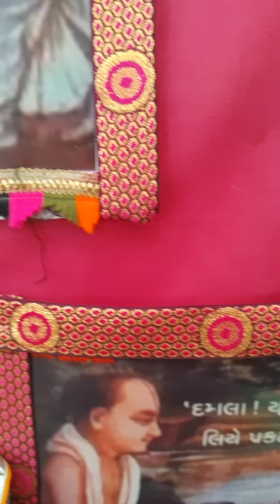🧡Shri Mahaprabhuji ke pratham sevak Damodardas harsaniji(दमलाजी)ke pragtyadin ki bhavbhavnaमहासुदी ४